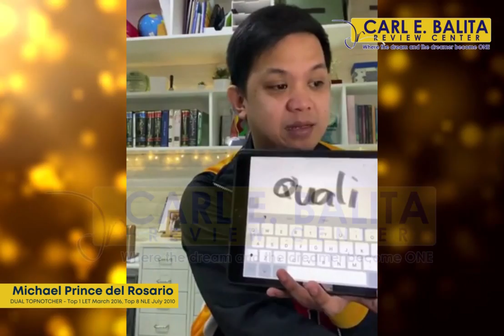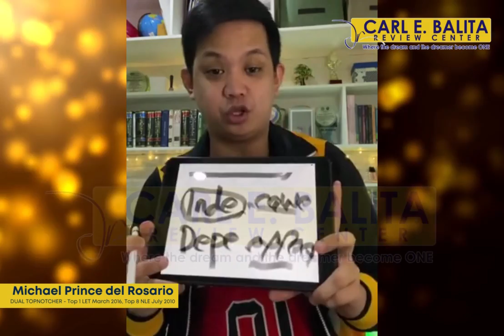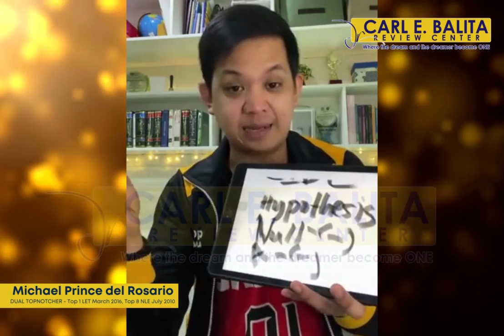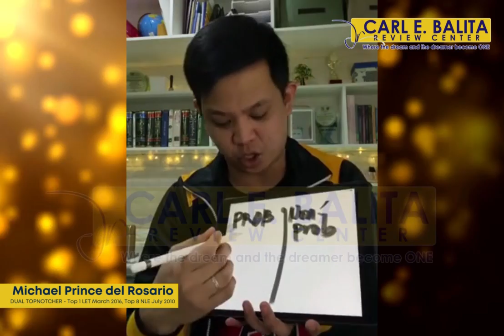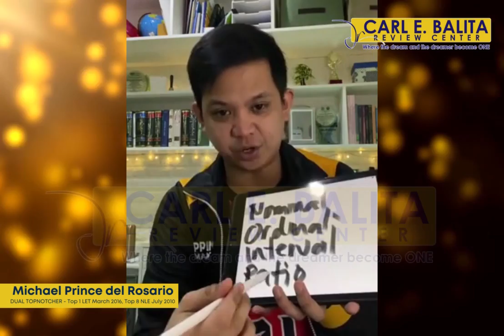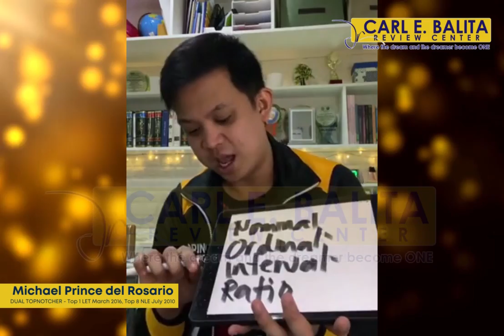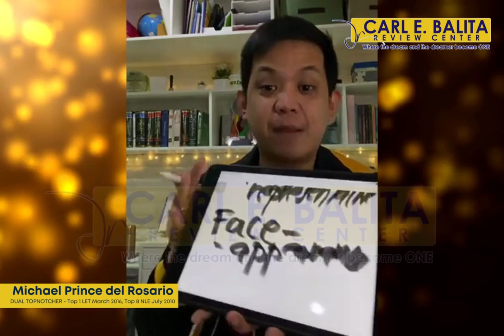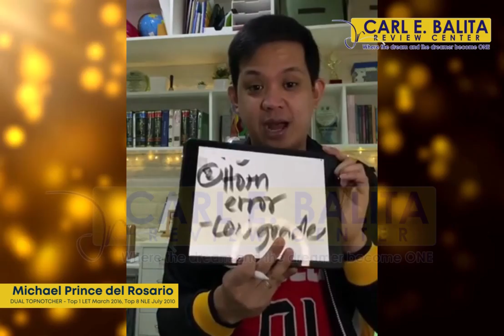1st Late Night Review with Mr. Prince Del Rosario